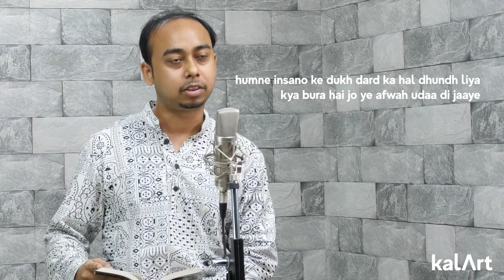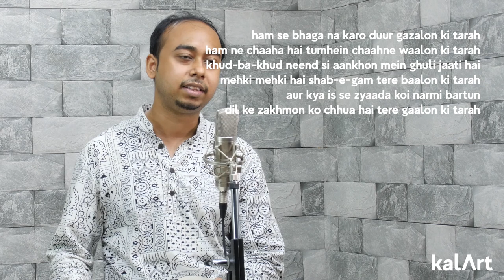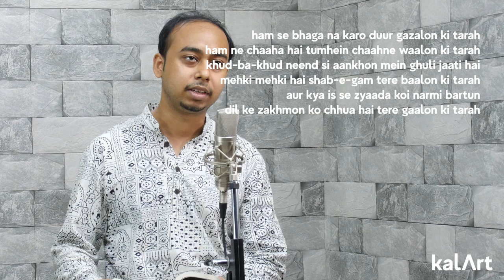Naazuk Ehsaason Ka Shayar | Jan Nisar Akhtar Biography | kalArt Wordsmiths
Zeest discusses poet, writer and Bollywood lyricist - Naazuk Ehsaason Ka Shayar, Jan Nisar Akhtar.

ज़ीस्त के साथ जानिये लेखक, कवि और बॉलीवुड के गीतकार - नाज़ुक एहसासों के शायर, जान निसार अख्तर को.